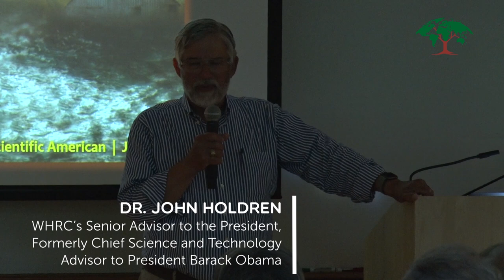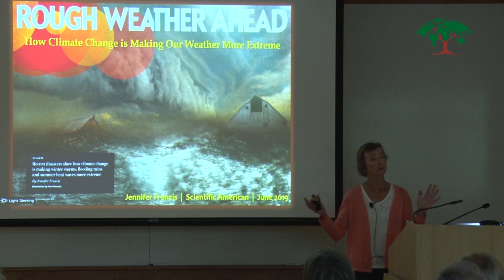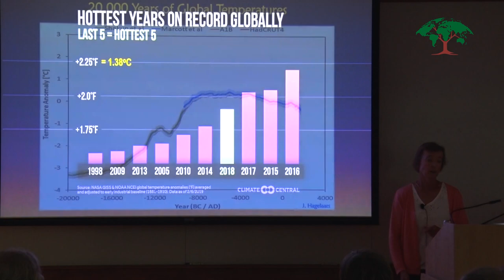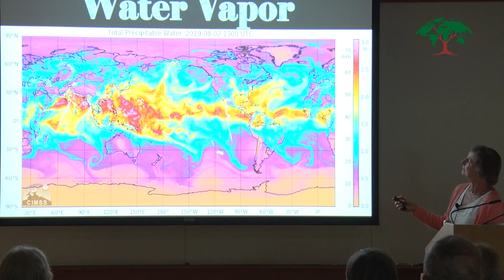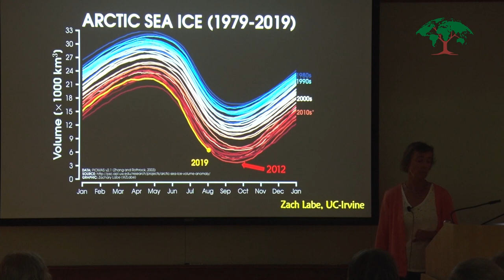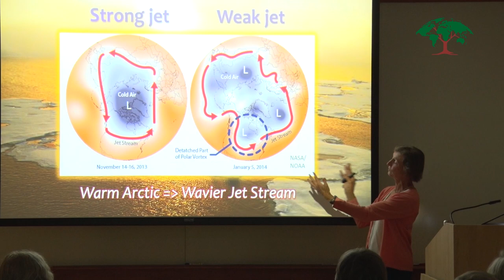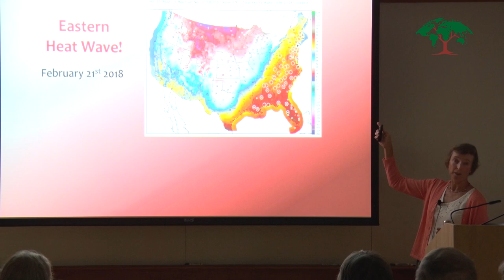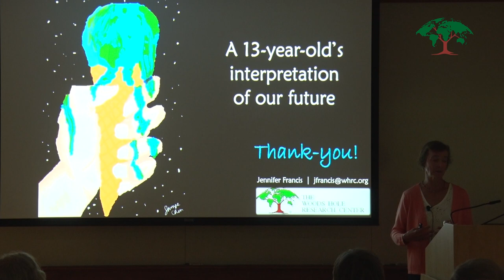Rough Weather Ahead with Dr. Jennifer Francis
WHRC presents Rough Weather Ahead: How Climate Change is Making Our Weather More Extreme with Dr. Jennifer Francis.

It’s only August and already 2019 has delivered a rash of extreme weather events around the globe. In the United States we’ve seen record snows in many western states, record flooding in the Midwest, record heatwaves in Alaska and the East, record rainfall along the Mississippi Valley, and even tornadoes on Cape Cod. Can we point a finger at climate change? And in particular, what does the melting Arctic have to do with it?

Dr. Jennifer Francis is world-renowned for her research on Arctic climate change impacts and the resulting effect on weather in other regions of the world. Dr. Francis’ research has focused specifically on the connection between the rapidly warming Arctic and a weakened jet stream. She is regularly quoted in major media outlets, including The New York Times and The Washington Post, and in 2019, she testified to the U.S. House of Representatives Science Committee on climate change and its connection to extreme weather. Dr. Francis received her Ph.D. in Atmospheric Sciences from the University of Washington and her undergraduate degree from San Jose State.